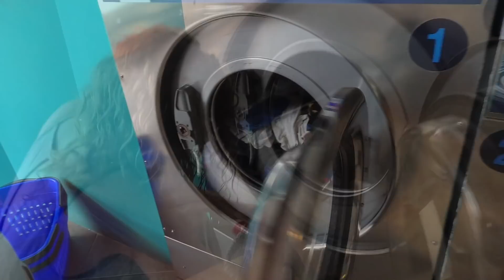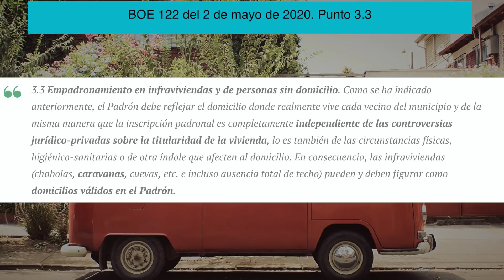VIVIR en una furgoneta camper o autocaravana: ¿Cómo es? ¿Es LEGAL?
En este vídeo os contamos como mudarse y cómo vivir en una furgoneta camper.

Analizamos en detalle la legalidad de vivir y viajar en una furgoneta camper, caravana o autocaravana. ¿Se puede empadronar uno en un vehículo vivienda? ¿Cómo no tener problemas con la policía?

En este vídeo, os contamos los detalles de vivir en un vehículo vivienda!